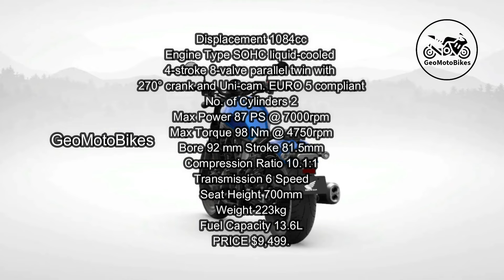10 Best Muscle Cruiser Motorcycles For 2024-2025.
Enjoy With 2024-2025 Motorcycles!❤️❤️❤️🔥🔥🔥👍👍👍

Triumph Rocket 3 GT
Ducati Diavel For Bentley
Ducati Diavel V4
Harley Davidson Sportster S
BMW R 18
Triumph Bpnneville Bobber Purple Stealth Edition
Honda Rebel 1100
Indian Scout
Kawasaki Vulcan S